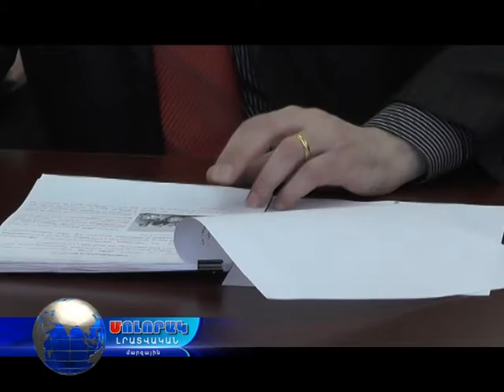02 02 17 ԼՄ կրթության ,մշակույթի եւ սպորտի վարչության հաշվետվություն